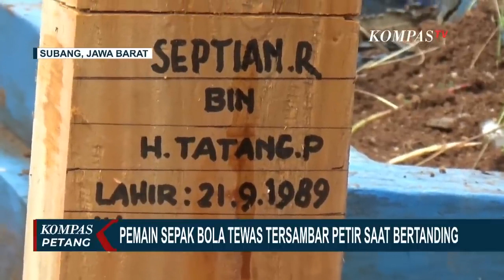Pria Tewas Tersambar Petir saat Bermain Sepak Bola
Pria Tewas Tersambar Petir saat Bermain Sepak Bola di Stadion Siliwangi Bandung